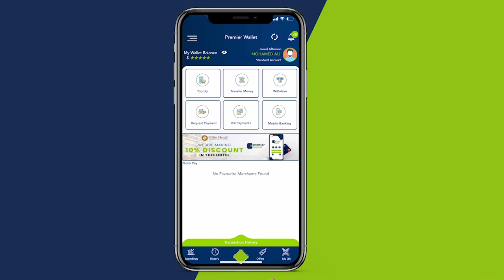Shirweynaha Hormarinta Siyaasadda Haweenka gobalka Banaadir oo Muqdisho laga daah furray.